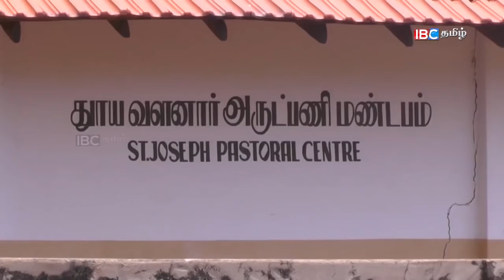Onthachimadam Village | ஒந்தாச்சிமடம் கிராமம் | Vanakkam Thainaadu Ep 240 Part 1 | IBC Tamil TV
வணக்கம் தாய்நாடு நிகழ்ச்சியின் இந்த பகுதியில் ஓந்தாச்சிமடம் கிராமத்தினை பற்றிய தொகுப்பினைக் காணலாம்!!

Duration : 21:08

Direction : Rishie